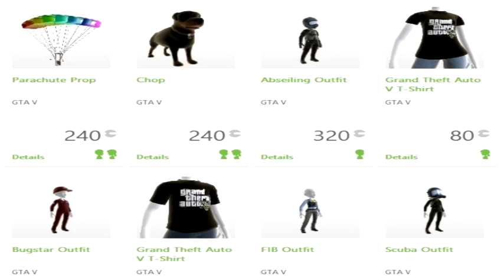XBOX LIVE: GTA LLEGA A LOS AVATARES!!